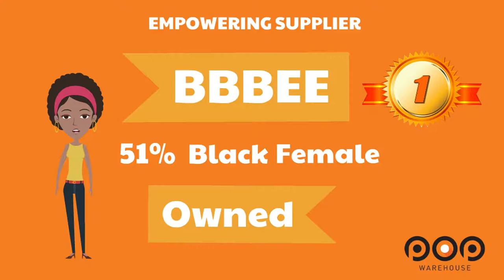Animated Explainer Video - POP Warehouse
We had so much fun creating this explainer video for our friends over at POP Logistics (The official logistics company for Tiger Brands). If you want a high quality, reasonably priced animation,  touch us, I mean get touched, or... you know what I mean 😜